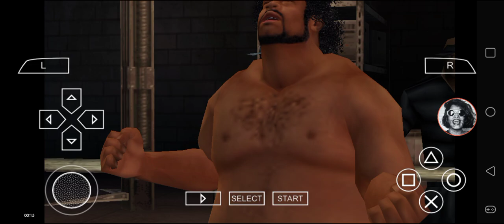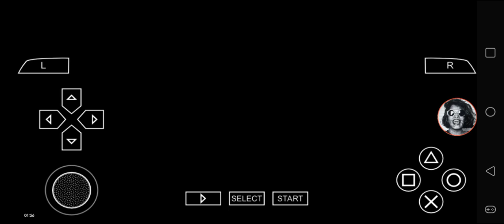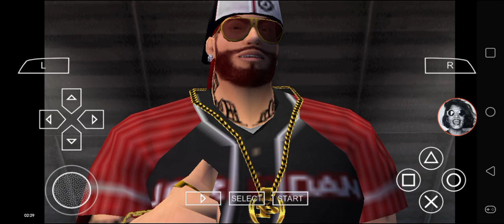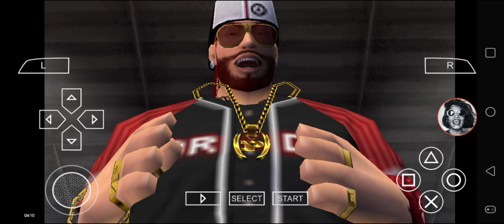Def Jam FFNY The Takeover - My Request Part 2752 (Bray Bray got your number now)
Braylon Rodriguez battles at Chopshop.